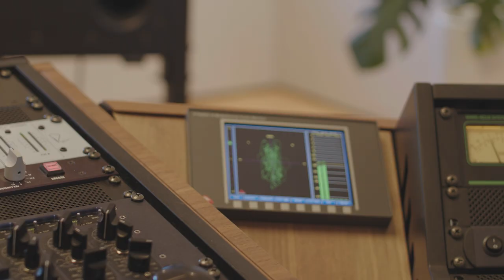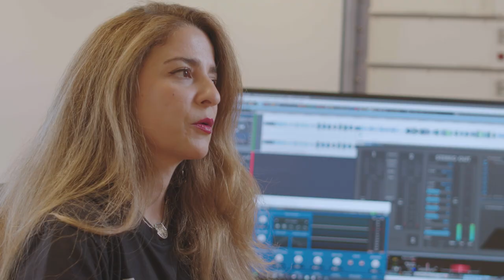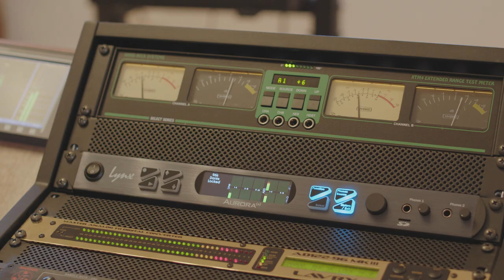Watch Heba Kadry Explain How Experimentation Can Be The Key To Mastering | Behind the Board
In the latest episode of Behind The Board, watch Egyptian-born mastering engineer Heba Kadry share how working with Björk reinforced the importance of experimentation in her work.

To learn more about the world of production and engineering, follow the Producers & Engineers Wing on GRAMMY.com and Instagram.